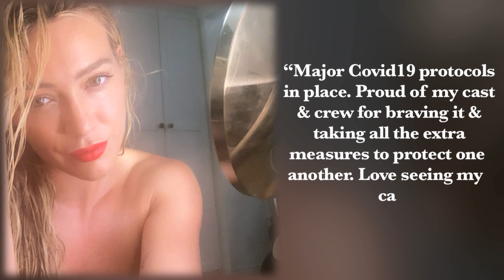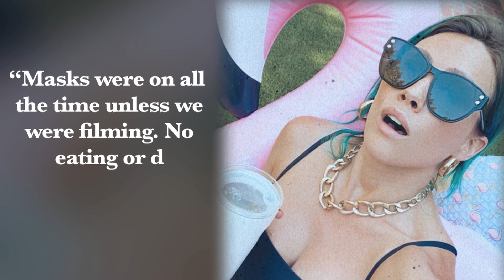Hilary Duff Practises Quarantine After Getting Exposed To COVID-19 Amid Her 3rd Pregnancy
Pregnant Hilary Duff practises quarantine after getting exposed to COVID-19 infection. She shared the same on her social media. ___________________________________________________________________________________________________